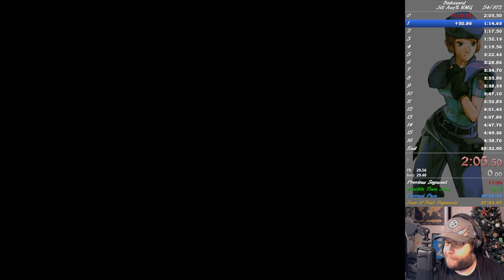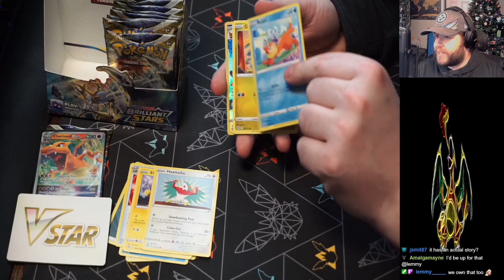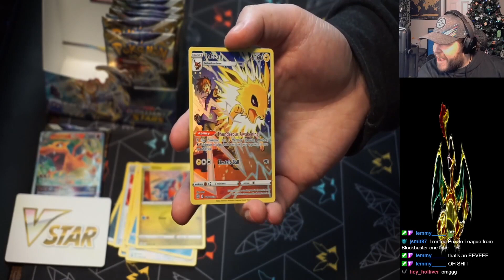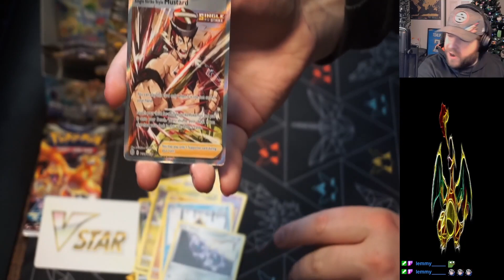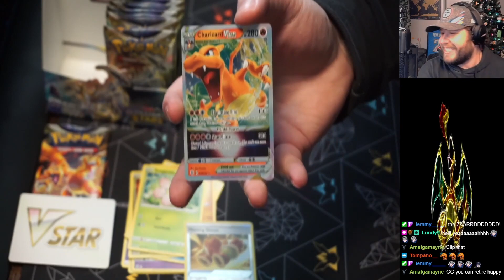February 2022 Stream Highlights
February highlights are up!  We've got lots of content planned over on Twitch in the month of March, including more Jill Any%, an evil Infernax playthrough and some more Super Mario RPG!

Plus, we'll have a full charity event on March 26th and 27th!  Come check us out live on Twitch!